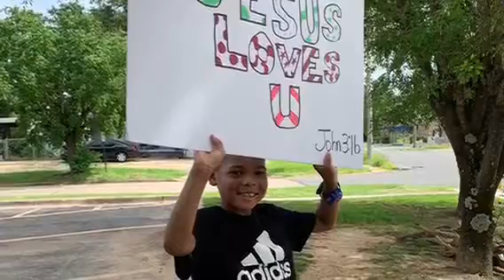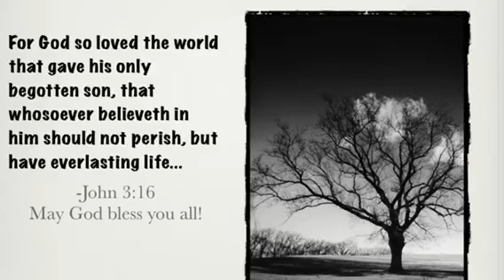LOUISIANA, Children for CHRIST on 'WORLDWIDE VISION DAY', JULY 6, 2019 Glory to God